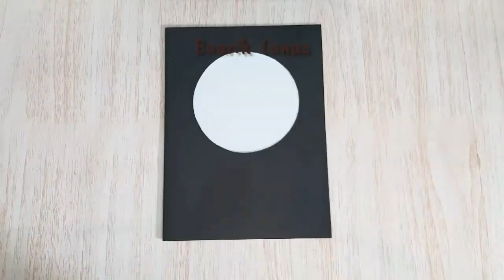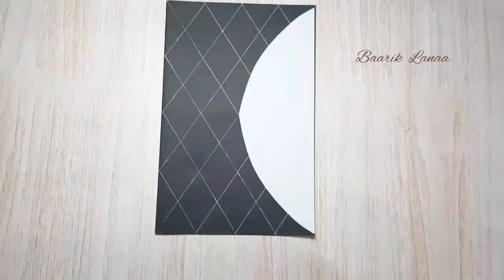4 Happy Teacher's Day Card Ideas Easy || Easy and Beautiful Card Ideas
Bismillah..
Assalamu'alaikum wr.wb

Buat kartu ucapan yuk
Bahannya : kertas bufallo, kertas hvs, lem

Untuk cara membuat bunga disini ya

Salam manis
BAARIK LANAA

Semangat, pasti bisa kok 💪🏻

Untuk lebih lengkapnya bisa intip disini yaa semua bahan yang saya gunakan 🤗

Kalian bisa dapatkan alat dan bahannya disini 👇🏻